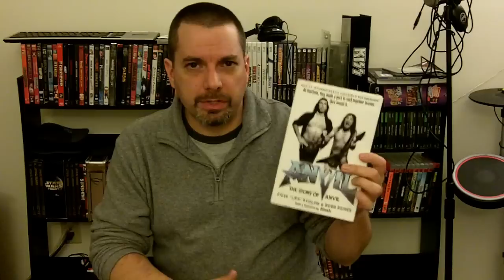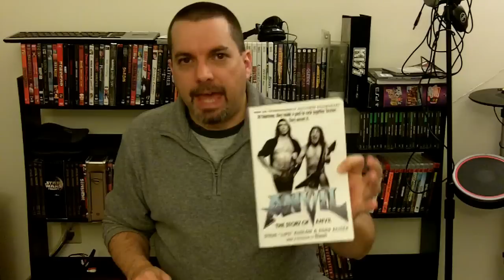Anvil! The Story of Anvil (2008) Review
A review of the 2008 rock and roll documentary, Anvil! The Story of Anvil, starring Steven "Lips" Kudlow and Robb Reiner.